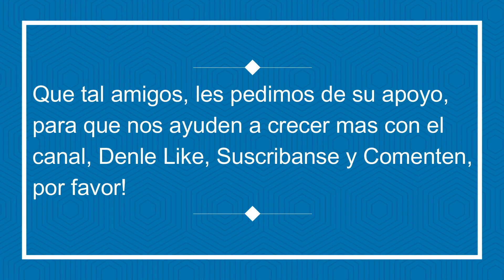Rinden Homenaje a Proteo Perrito 🐶 🐕 Mexicano rescatista en Turquia 😢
Se le dio tributo y un homenaje a los Rescatistas y a nuestro querido amigo Proteo el perrito Mexicano quien salio apoyar a la gente de Turquia durante el trágico Terremoto hace unos días.
Durante un partido de Trabzonspor en la liga Europa se le homenajeo recordándolo y agradeciendo.
“Y recuerden que si es Tendencia es Noticia”